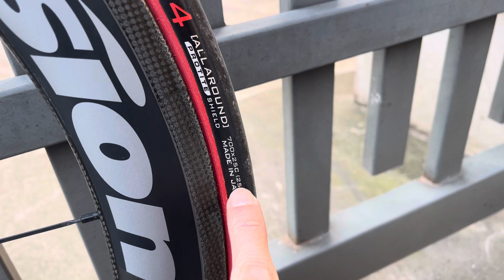Cặp bánh vision Mỹ vô địch trong phân khúc, thích hợp cho a e chơi tốc độ cao. Xlh Zalo 0936525998